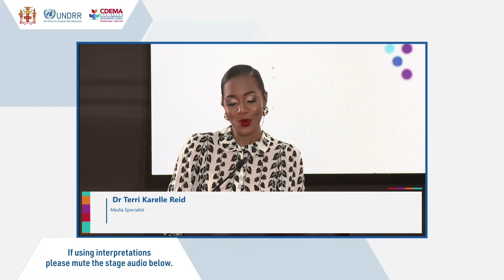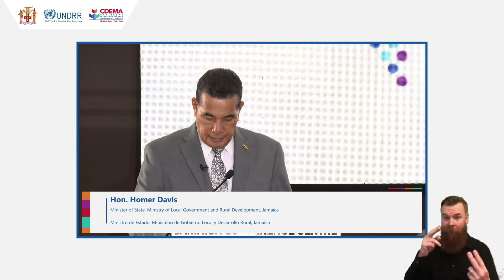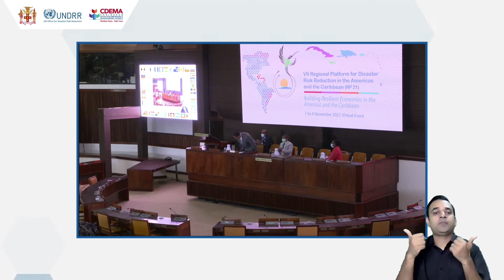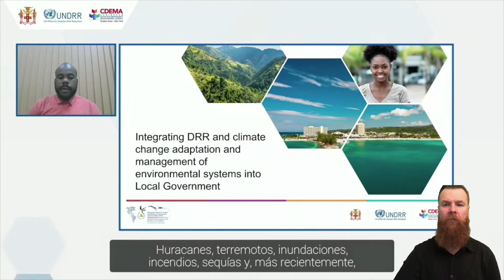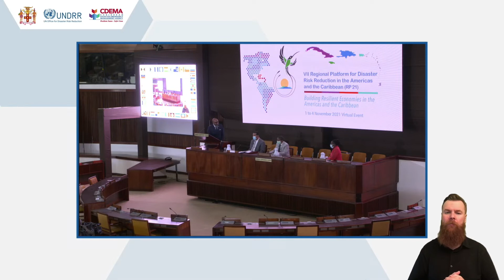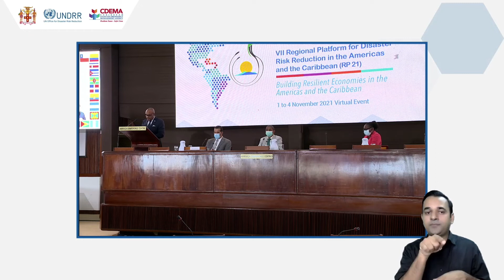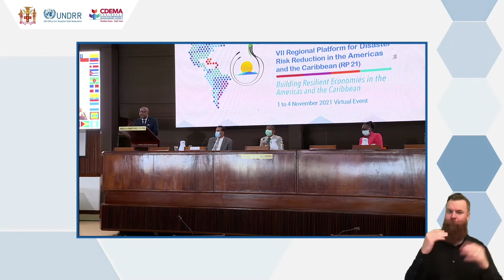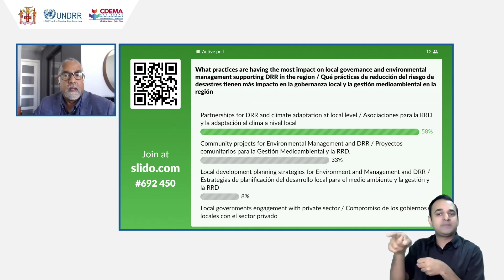Local governments, environmental management & disaster risk reduction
Local governments, environmental management & disaster risk reduction: addressing multiple hazards and supporting the most at-risk